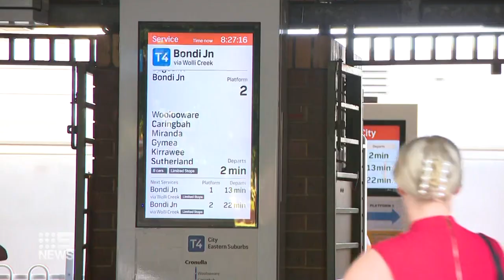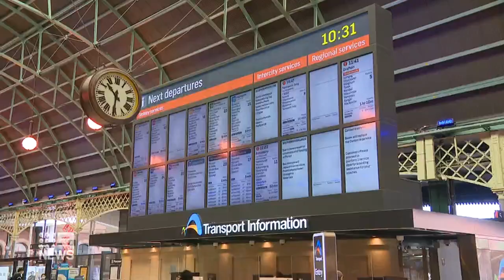Calls for 'fare-free Friday' as union threatens to 'force' industrial action | 9 News Australia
Commuters could receive free fares on Sydney trains every Friday until June as the NSW Rail, Tram and Bus Union threatens to ‘force’ industrial action. It comes as a recent “communication failure” and wet weather caused major train delays during peak hours, leaving some commuters stuck on immobilised trains for over an hour.